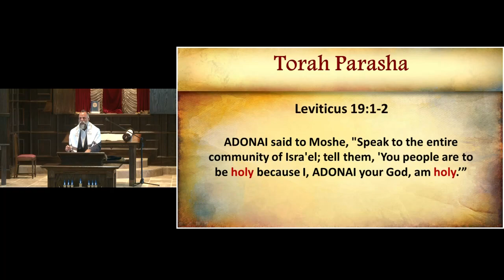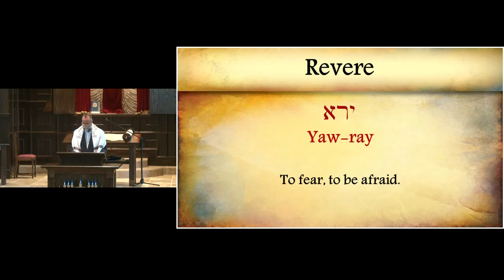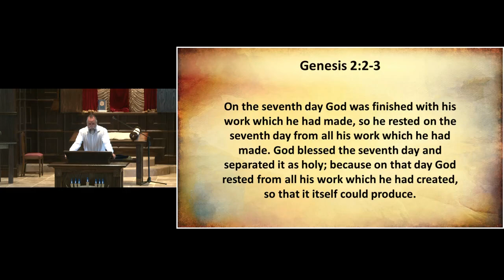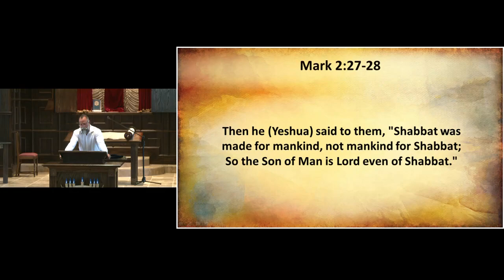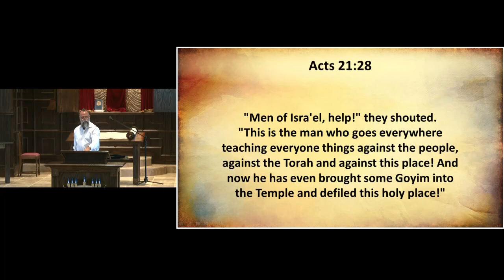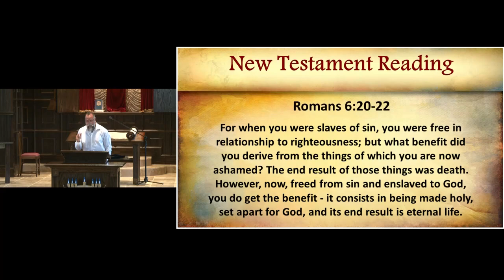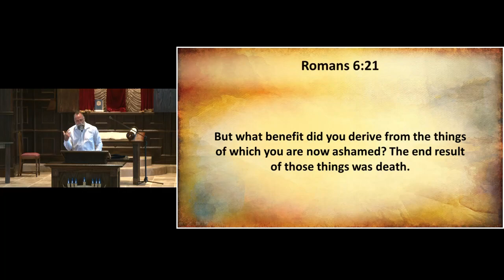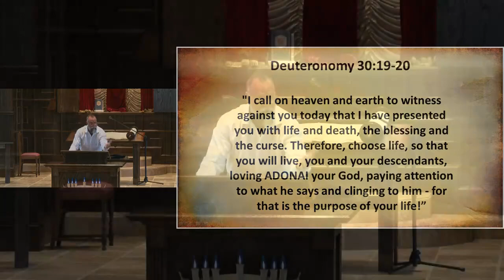May 7 2022 Torah Parsha K'doshim